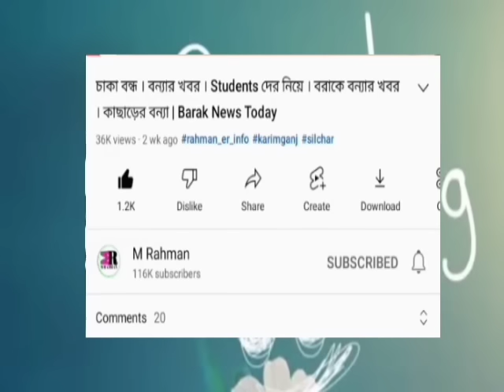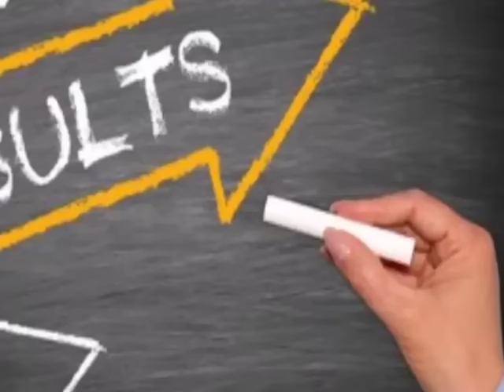চাকরি নিয়ে উত্তপ্ত! নতুন নিয়ম ঘোষণা | ভারতের বিশাল জয় | Train এ Mobile, Laptop | ফল ঘোষণা | Barak